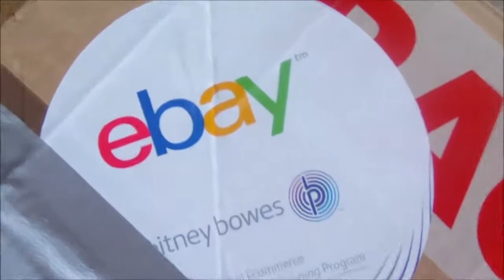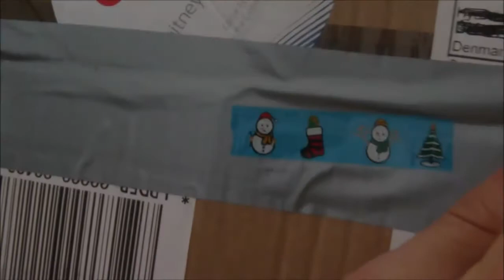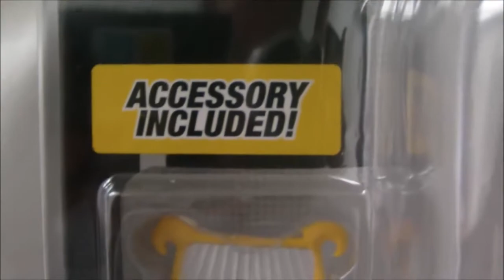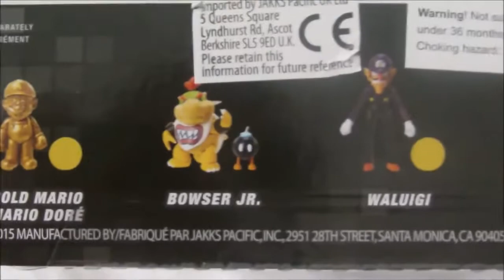What are there in the box??? Unboxing!!!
I finally got a package from Eay contain some mysterious toys!! I cant wait to show you guys what the content is! A perfect thing for a true Zelda fan!

Thank you So much for this video! If you enjoyed your visit why not do a little Youtube subscribtion?